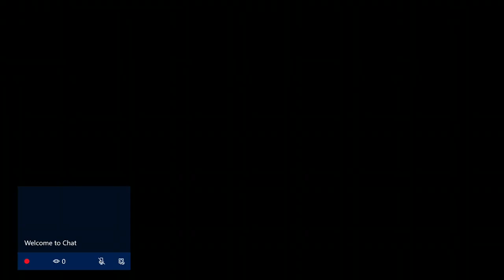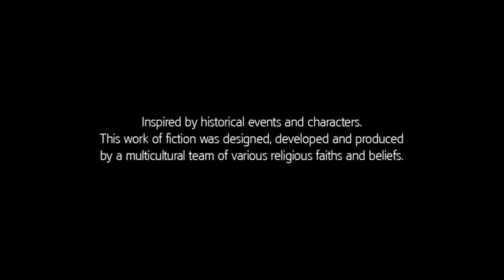My 2020 Stream! (Ep. 2 Split Screen Fun!)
Playing Fortnite splitscreen with my GF, and Mike!